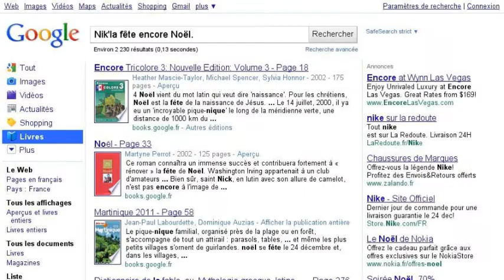Bonne Nuit les Petits (4ème épisode : encore Noël)